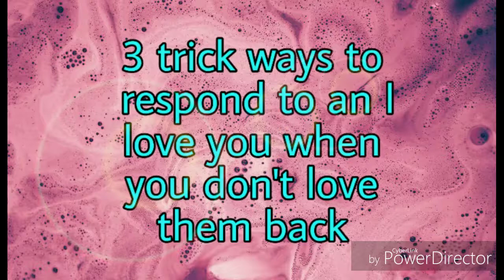3 trick ways to respond to an I LOVE YOU when you DON'T love them back